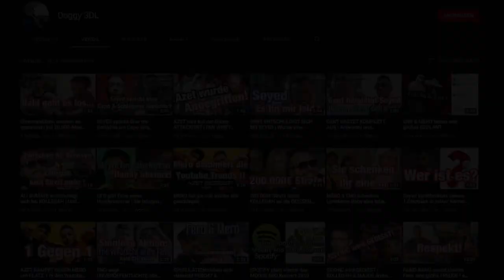UFO361 hat 2 Millionen Euro Steuerschulden | Fake oder Wahr?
In seiner Aktuellen Instagram Story hat der Rapper Ufo361 zugegeben das er ca.2 Million Euro Steuerschulden hat .